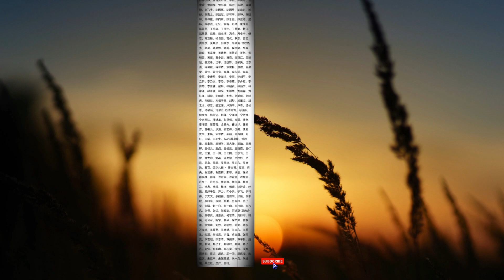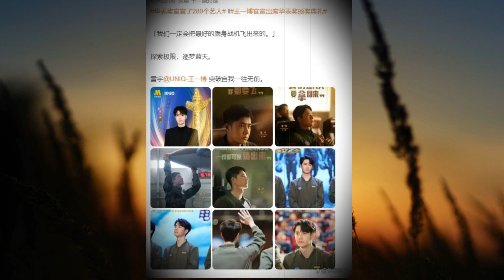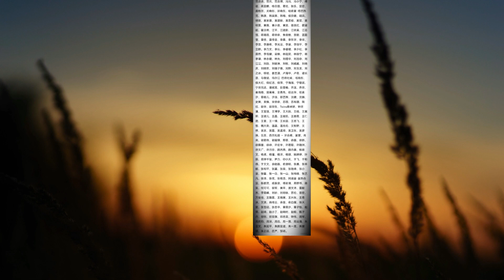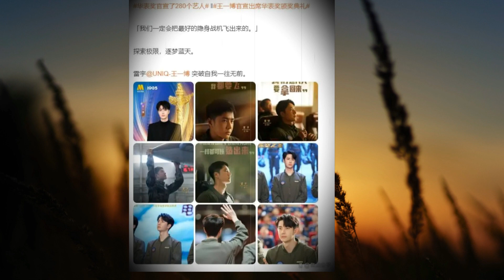半个娱乐圈都亮相？华表奖宣布280位明星，顶级流行偶像#王一博 引起评论热议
半个娱乐圈都去？华表奖官宣280位明星，顶流齐聚只有王一博控评